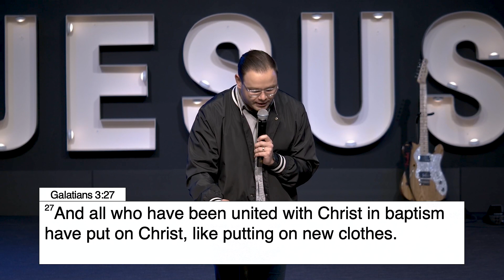Between Sundays - Pastor Alex CdeBaca (4.16.2023)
Thanks so much for joining us for a Sunday Sermon with Pastor Alex at Amazing Grace Fellowship. We hope this message encourages, challenges, and uplifts you. For more information on Amazing Grace Fellowship or for more information on how you can get in contact with us, visit us online at agf.org!